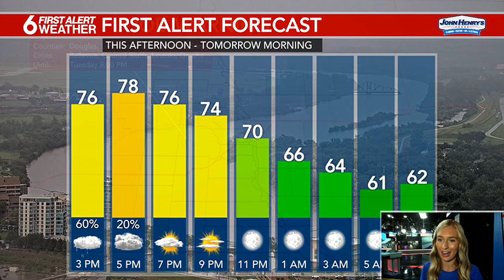Jade's 6 Hour Forecast